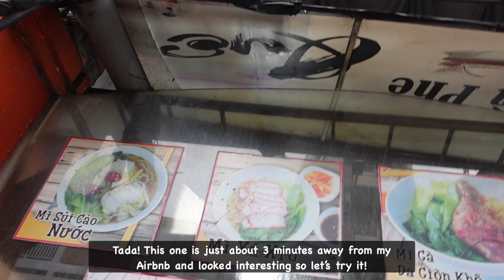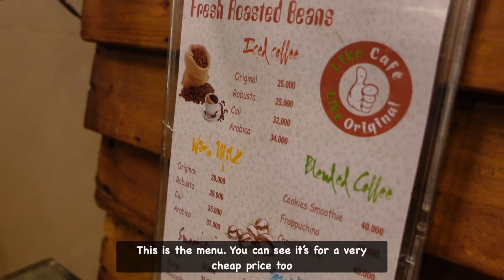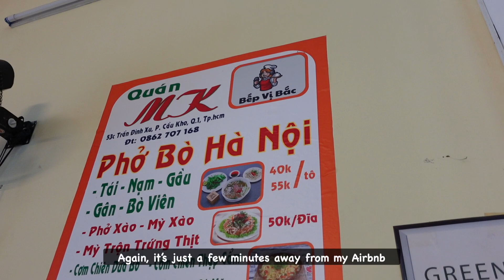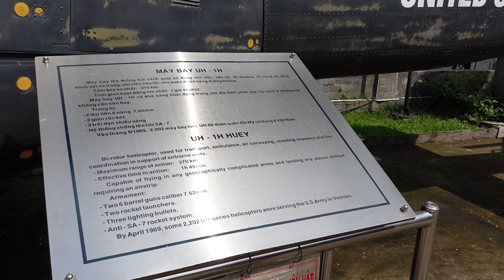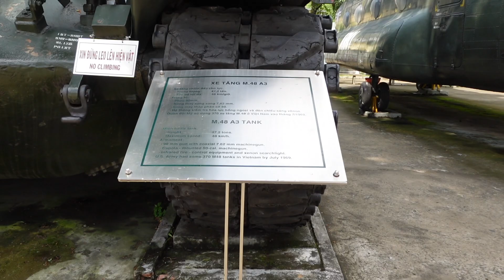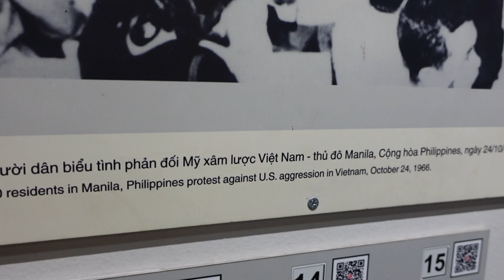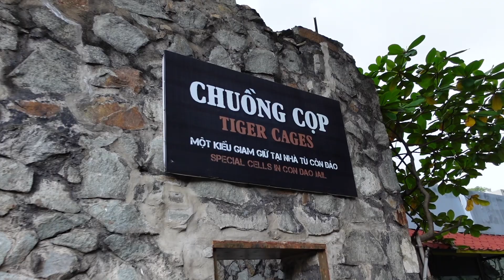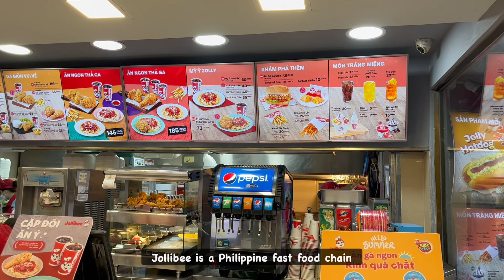🇻🇳Vietnam Travel Vlog #2: War Remnants Museum | Jollibee in Ho Chi Minh